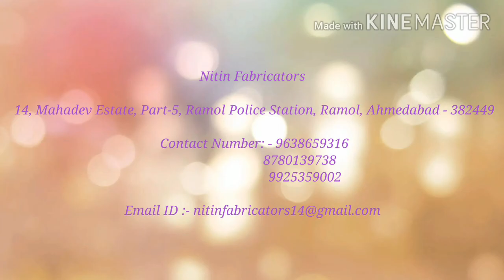Company Corporate Video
Nitin Fabricators
14,Mahadev Estate, Part-5,Ramol, Ahmedabad-382249

Our leading Manufacturer for Tumbling Machine, Jib Crane, Shoes Stand.
Since 2012 continues working for industrial works , and also service provider for :- 1) M.S. and S.S. Fabrication Works for Job Works and With Material.

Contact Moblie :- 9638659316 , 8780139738